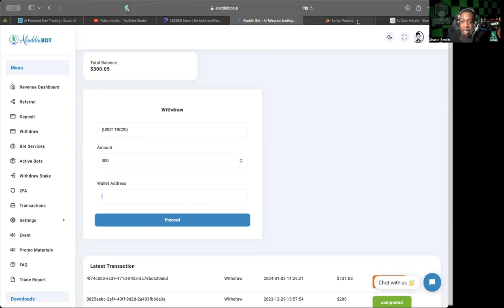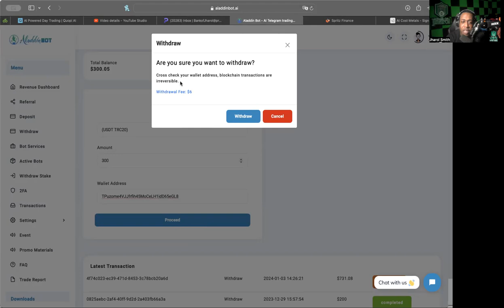ALADDIN BOT *UPDATE* (1/6/24) -- STILL CRANKING SLOWLY!